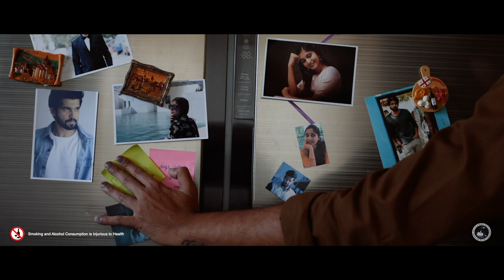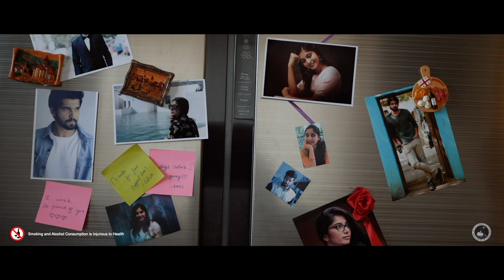A Ray of Hope- Trailer: A Film on Tobacco and Alcohol Dependency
This film revolves around the subject of side effects of
alcohol and tobacco dependency, primarily problems in conception and others like accelerated
aging and changes in behaviour.